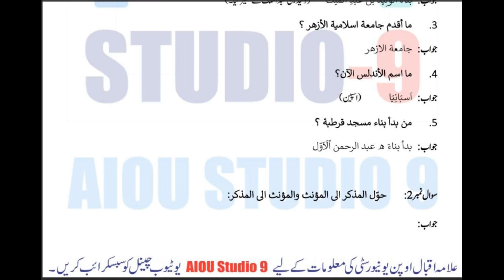AIOU Code 205 solved Assignment No.2 Spring 2023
Subject: Arabic
Assignment No.2
Level: Matric
Credit: Full
Semester: Spring 2023
Full Credit_Book
Assignment No.1
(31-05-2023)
Assignment No.2
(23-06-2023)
Assignment No.3
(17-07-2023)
Assignment No.4
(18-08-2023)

Half Credit_Book

Assignment No.1
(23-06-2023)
Assignment No.2
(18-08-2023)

NOTE:
Dear Students!